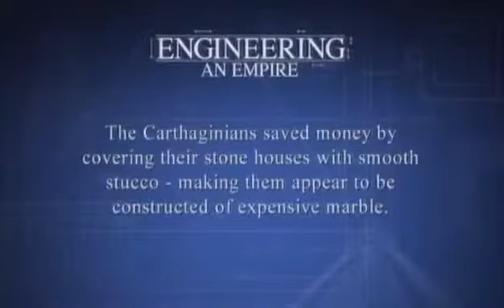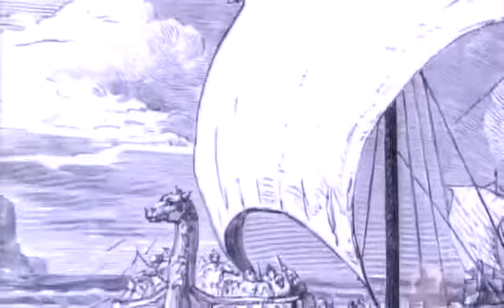Engineering An Empire Carthage Documentary english part 1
Engineering an Empire is a program on The History Channel that explores the engineering and/or architectural feats that were characteristic of some of the greatest societies on this planet. It is hosted by Peter Weller, famous for his acting role as RoboCop but also a lecturer at Syracuse University, where he completed his Master's in Roman and Renaissance Art. The executive producer is Delores Gavin. The show started as a documentary about the engineering feats of Ancient Rome and later evolved into a series. It originally ran for one full season of weekly episodes.